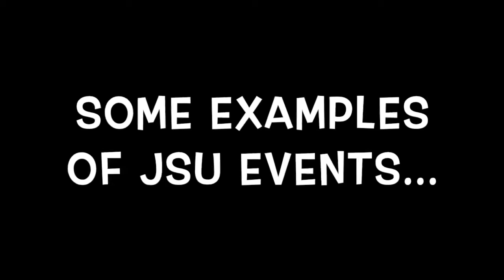Jewish Student Union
Jewish Student Union: A place for people to come and celebrate their Jewishness or to learn more about Judaism and its people.

Hello! We are the Jewish Student Union! Our vision is to help cultivate a community for Jewish students at SCU and contribute to the religious diversity that makes SCU so enriching and unique. We hold multiple events each quarter including bonding and educational events, as well as holiday celebrations. We want to be your home away from home and we look forward to meeting you! :)

Facebook: SCU Jewish Student Union